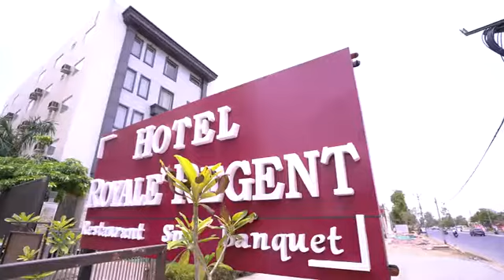Engagement Teaser - Vakul and Divya